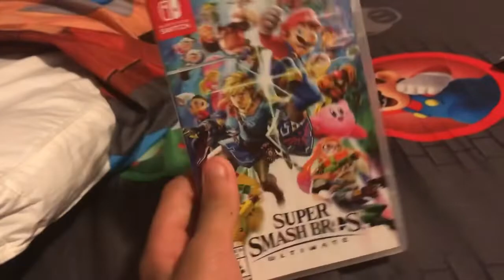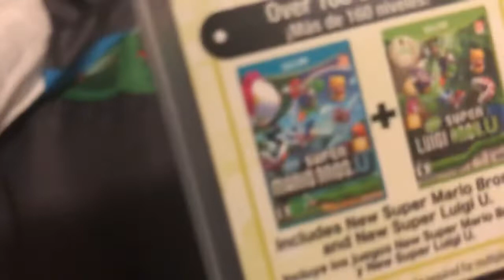Stuff I got for Christmas 2020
It’s nothing but Mario lol